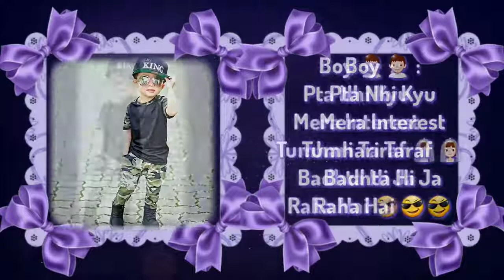SHORT LOVE STORY CONVERSATION WHATSAPP STATUS VIDEO IN HINDI (SUBSCIBE NOW) - FOR MORE VI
►► Hello Guys Welcome To My Youtube Channel I Hope your enjoy alot my updated videos please do SUBSCRIBE us for motivate our self so please don't forget to click the bell icon for notificaion of our latest videos, WhatsApp Video Status By Fan Latest New Punjabi Songs 2017. Music Given By Various Artist. Lyrics Written By Various Artist. Video Directed By Yo Yo production.

►► Video :- WhatsApp Video Status
►► Artist :- Various
►► Lyrics :- Kumaar
►► Label :- ADVANCED - Best Video Ever NEW LEGENDS